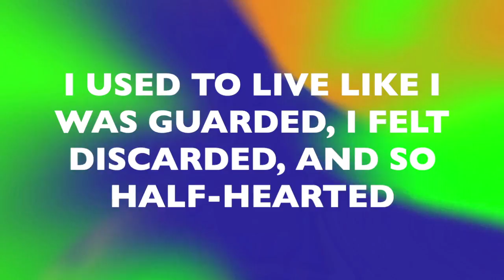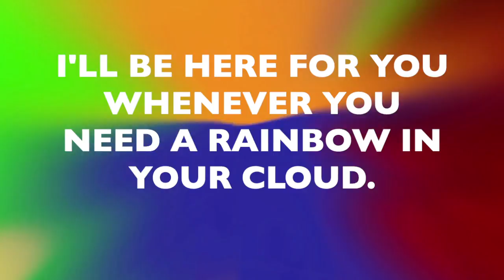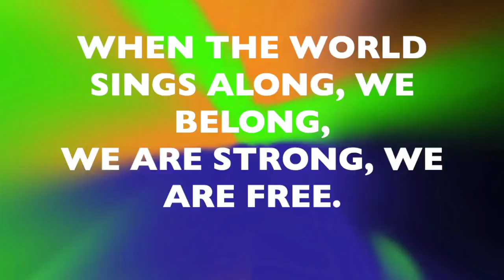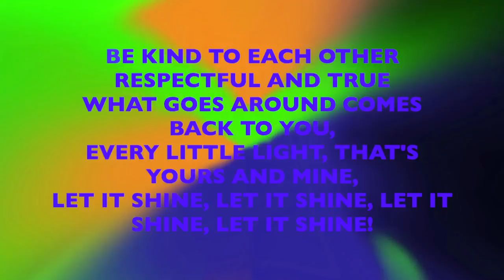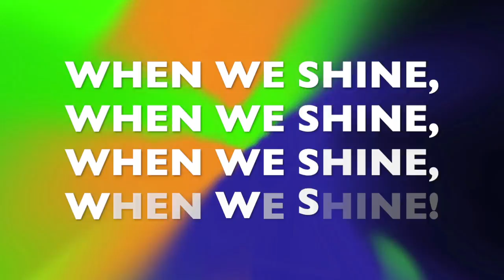WHEN WE SHINE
When We Shine was written and sung by Melinda Caroll and Sangam Arts4Change participants 2016 including singers Rosie Donnelly-Grubb, Swarti Dev, Amberlee Darlington, and Jaime Sorrell. When We Shine was written by Melinda Caroll and participants at Sangam World Center’s Arts4Change 2016, part of a multi-media Arts and Story-Telling Festival. Along with Artists Planning Team and Girl Scout and Girl Guide participants from all around the world, we partnered with community outreach groups and the girls and young women of Pune, India, to create and tell their stories through photography, dance, theatre, songwriting, visual arts and more. The result was inspirational and overwhelming and has grown beyond our wildest expectations! Since April of 2016, the song When We Shine has been translated into 7 languages, including Swahili, Spanish, Hindi, Malagasy and Burmese! Check it out on YouTube! Everyone is invited to Shine with us!WhenWeShine

When We Shine    - Lyrics

Da Da Da Da Da, Da Da Da Da Da, Da Da Da Da Da Da.

Verse 1
I used to live like I was guarded, I felt discarded, and so half-hearted.
Let go of every dream I started, I was afraid to be brave.

And then one day I broke the ceiling, the sky revealing, this love I'm feeling,
Now my whole world is reeling with all this joy I can't contain.

Pre-Chorus
When you see me dancing, when you hear me sing
There’s a voice inside me, let it ring
When the world sings along, we belong,
We are strong, we are free.
When the whole world sings along, we belong,

Chorus 2X
When We Shine, When We Shine,
When We Shine, When We Shine, When We Shine, When We Shine, When We Shine

Verse 2
Birds of a feather flock together, despite the weather, friends forever,
I'll be here for you whenever you need a rainbow in your cloud.

Pre Chorus
And when I see you dancing, when I hear you sing
There’s a voice inside you, let it ring

RAP
You're Amazing, brilliant, and bright
It’s all possible when friends unite!
The world needs love and care and joy
For every girl and for every boy
Be kind to each other respectful and true
What goes around comes back to you,
Every little light, that's yours and mine,
let it shine, let it shine, let it shine, let it shine`

Chorus 3X
When we Shine, (The World is Love)

(When We Shine is Spoken in different languages)

The World is Love, The World is Love, The World is Love)